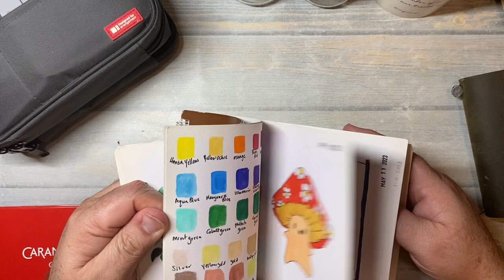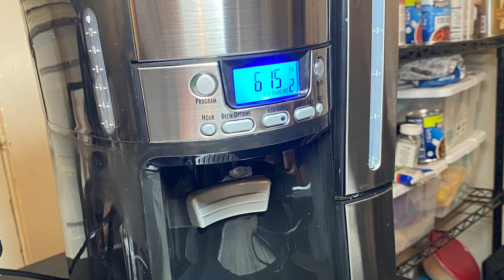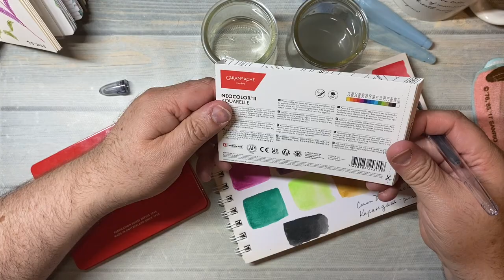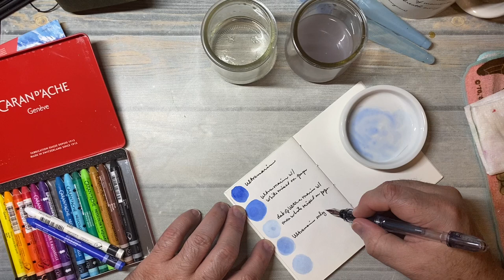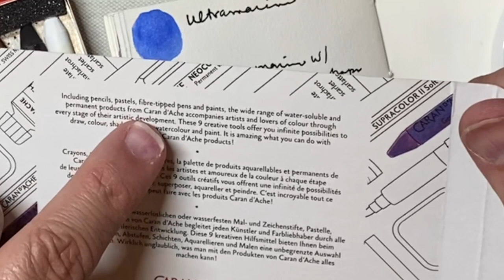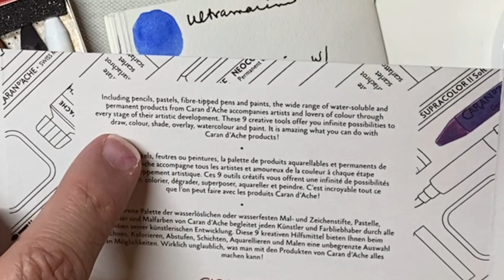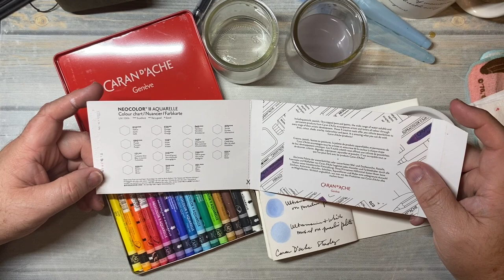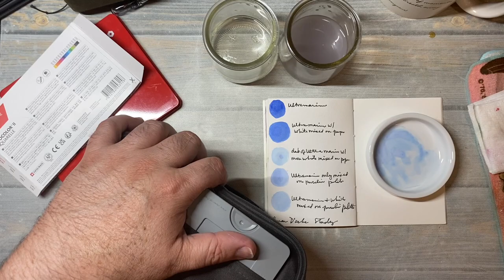Passport Come Play With Me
John

LET’S CONNECT